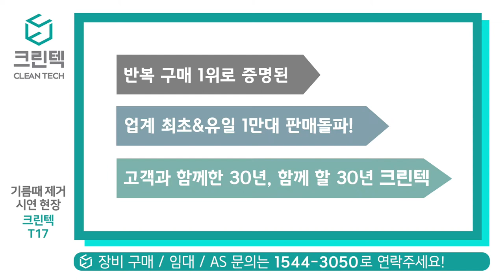[청소장비] 크린텍_T17 물류창고 바닥 청소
기름때를 감쪽같이
미끄러짐 사고까지 예방하는
크린텍 청소장비
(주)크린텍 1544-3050